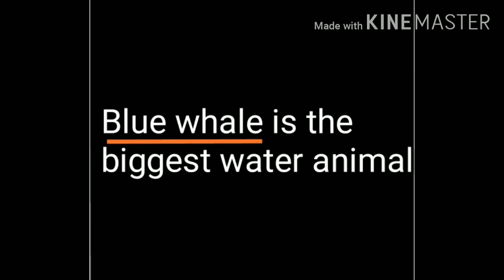Dr VM school(UKG-EVS) (About birds and animals)